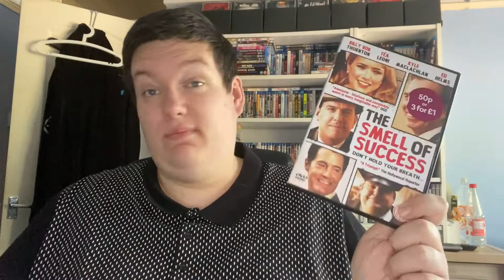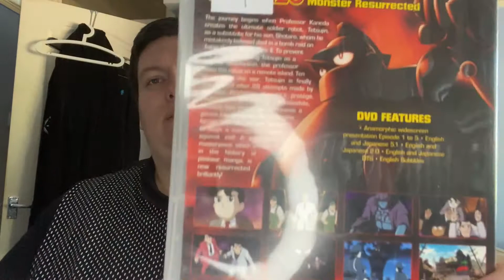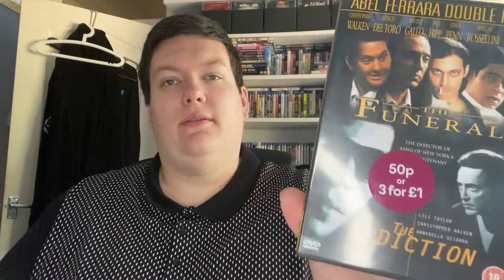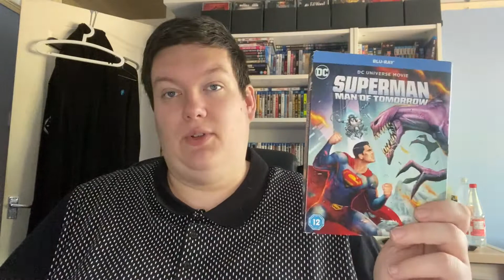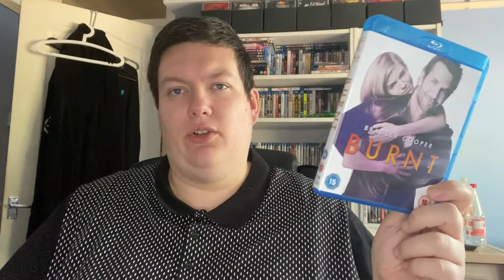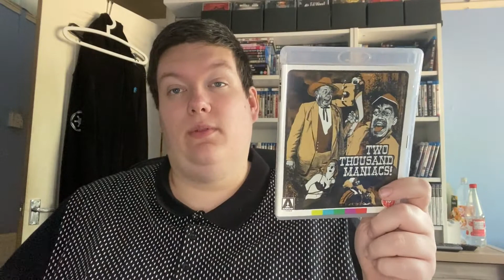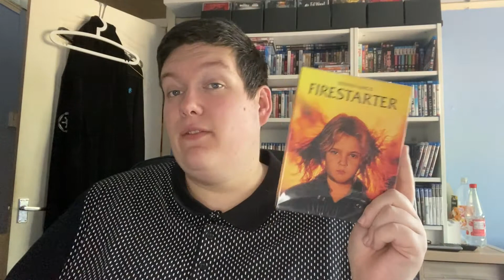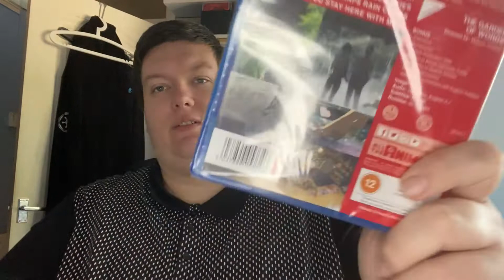Media Collection Update! Blurays and DVDs from here, there and everywhere!